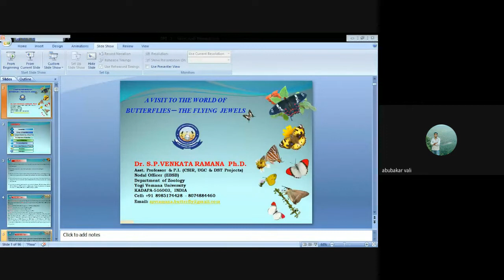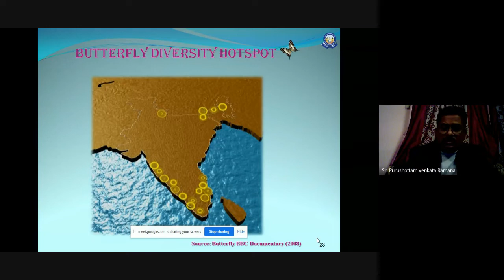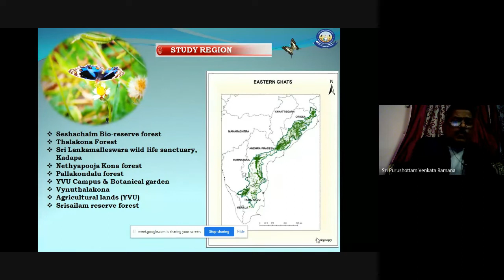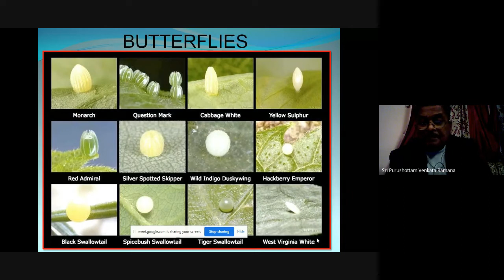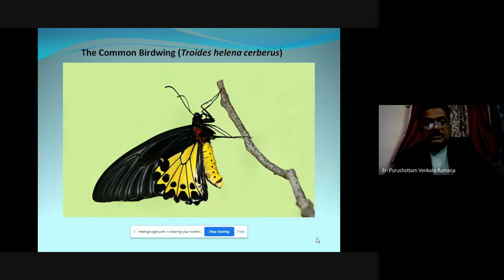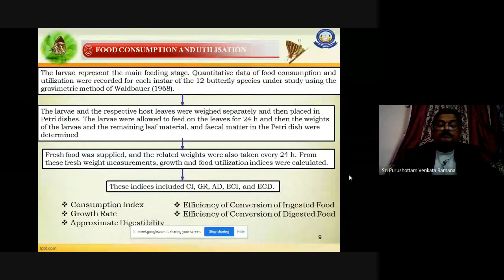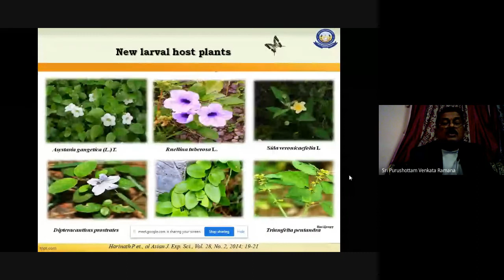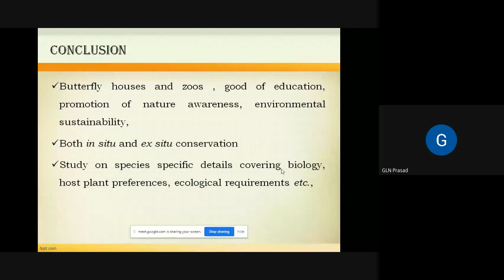A Visit to the World of Butterflies-The flying jewels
About butterflies